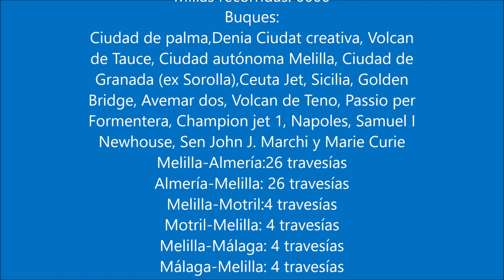Lo mejor de 2019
2019
Travesías: 74
Millas recorridas: 6666
Buques:
Ciudad de palma,Denia Ciudat creativa, Volcan de Tauce, Ciudad autónoma Melilla, Ciudad de Granada (ex Sorolla),Ceuta Jet, Sicilia, Golden Bridge, Avemar dos, Volcan de Teno, Passio per Formentera, Champion jet 1, Napoles, Samuel I Newhouse, Sen John J. Marchi y Marie Curie
Melilla-Almería:26 travesías
Almería-Melilla: 26 travesías
Melilla-Motril:4 travesías
Motril-Melilla: 4 travesías
Melilla-Málaga: 4 travesías
Málaga-Melilla: 4 travesías
Algeciras-Ceuta: 2 travesías
Ceuta-Algeciras: 2 travesías
Battery Maritime Buildig- St George: 1 travesía
St George-Battery Maritime Buildig: 1 travesía
151 millas en el catamarán My Elfri III por la costa croata
8 Vuelos
Iberia:
Melilla-Madrid: 1
Madrid-Melilla: 1
Madrid-Split: 1
Split-Madrid: 1
SAS:
Málaga-Estocolmo: 1
Estocolmo-New York: 1
New York-Oslo: 1
Oslo-Málaga: 1
  365 días haciendo al menos 1 foto a un barco o avión